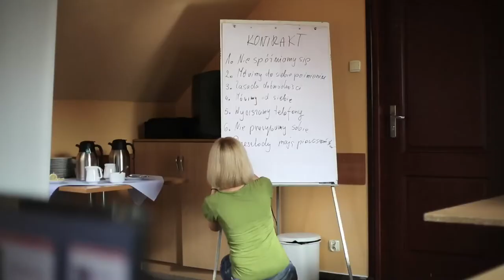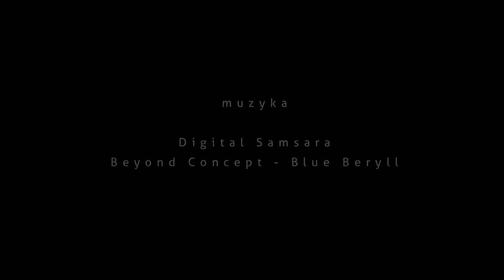"W dziką stronę" - szkolenie w Podlesicach